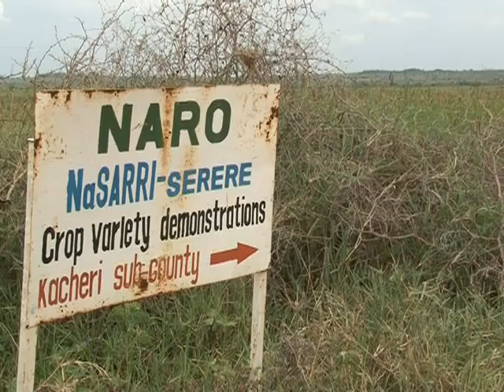UNDP UGANDA - Eye on Karamoja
Watch and see how UNDP Uganda is working to empower lives in Karamoja region, North Eastern Uganda.